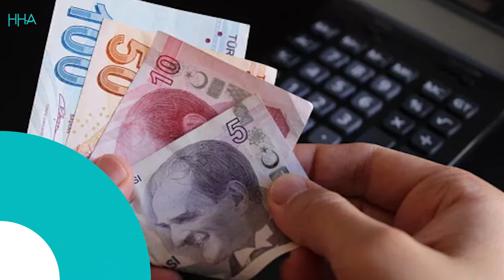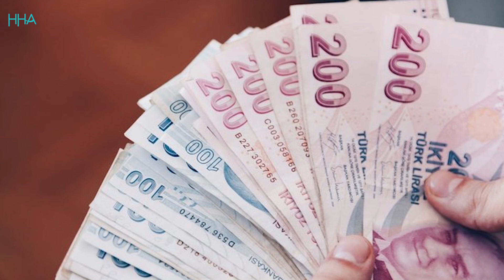Son Dakika | EYT 2022'de Çıkacak mı? | EYT Son Durum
Son dakika EYT 2022 haberleri ile ilgili araştırmalar devam ediyor. EYT 2022'de çıkacak mı? Son günlerde gündemde olan Emeklilikte Yaşa Takılanlar için 5 formül düzenleniyor. EYT müjdesi bekleyenler heyecanlanıyor. İşte EYT 2022 son durum...

Canlı yayınlarımızı anlık izlemeyi unutmayın: t.ly/ATdw

Halk Haber Ajansı gündem haberlerine devam ediyor. Halkın sesini özgür, tarafsız ve gündeme dair ekonomi gelişmeleri izlemenizi tavsiye ediyoruz.